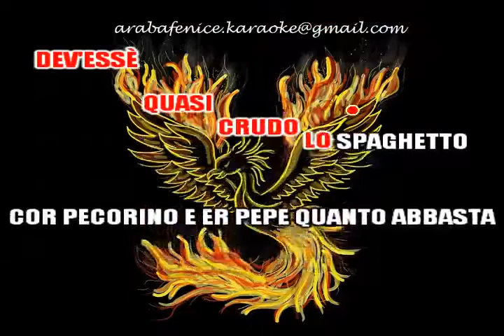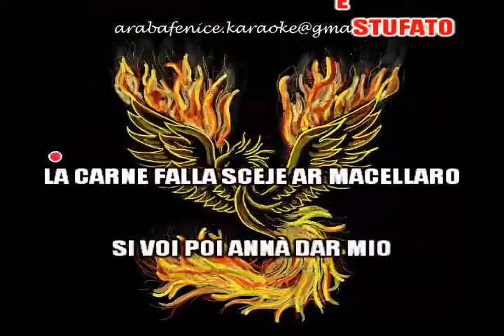LA DIETA Luca Barbarossa devocalizzato KARAOKE demo